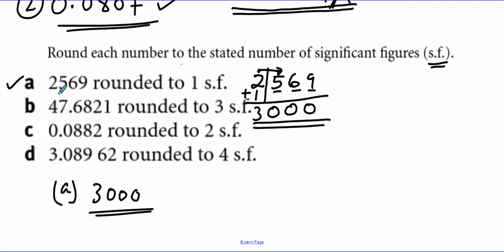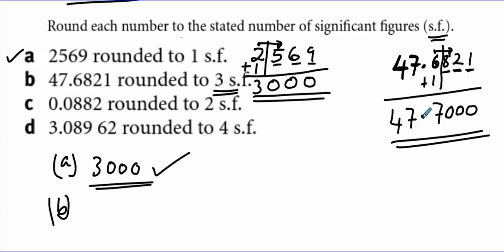PLACE VALUE ORDERING ROUNDING PART FIVE BY ZABRON